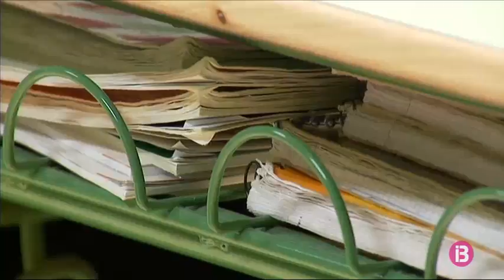Resum Notícies Cap de Setmana Vespre 16-2-2020